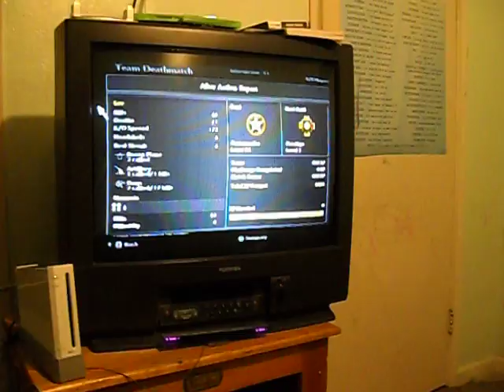Call of Duty Gorilla at War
The video will explain it all. WARNING ADULT CONTENT